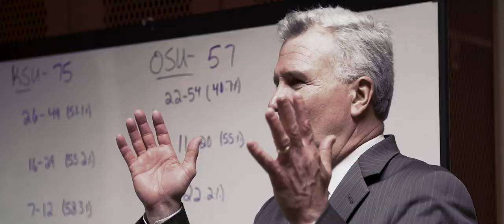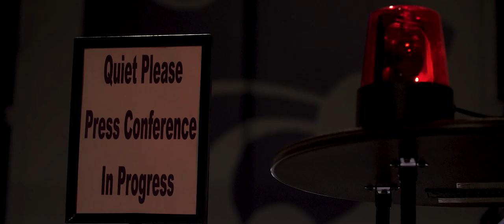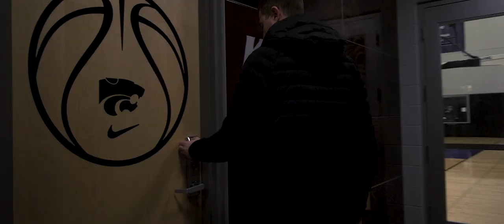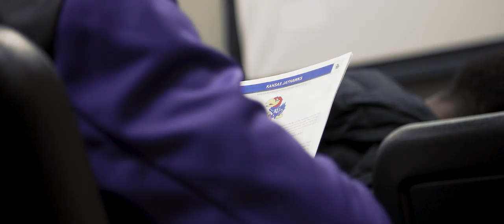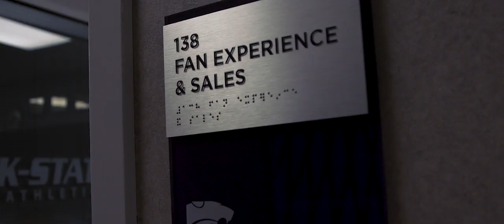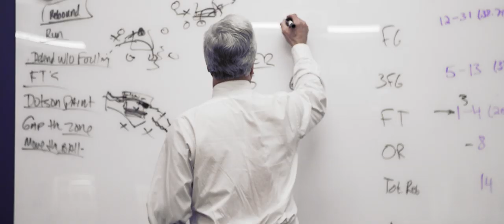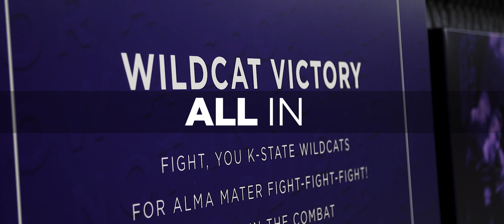2018-19 K-State MBB All-Access | All In - Episode Ten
"All In - Episode Ten" gives us an All-Access look at K-State MBB's victory over KU on Tuesday, Feb. 5, 2019.